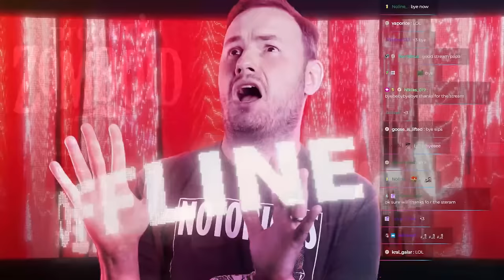The Wrong Trailer - Project Zomboid